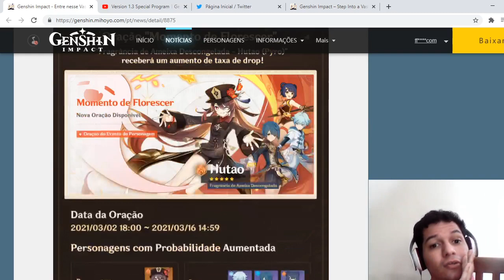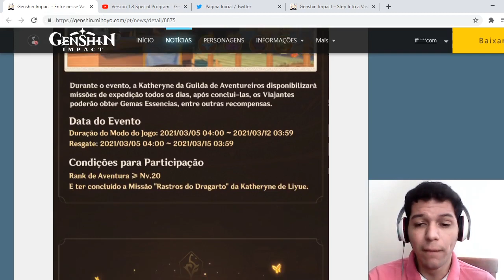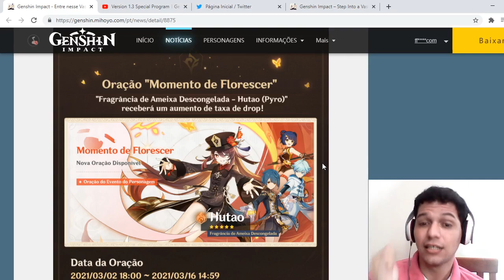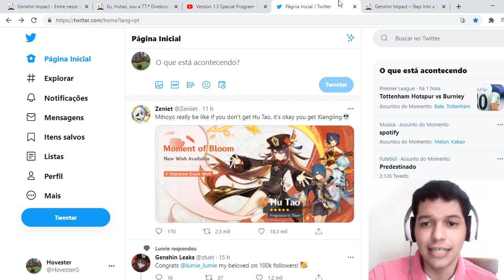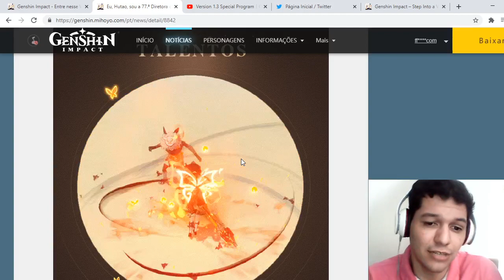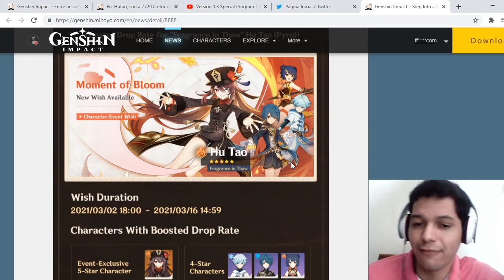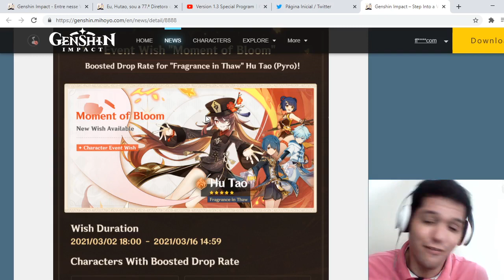VALE A PENA ROLAR NO BANNER DA HU TAO? - GENSHIN IMPACT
BANNER DA HU TAO - Chong, Xinqiu e Xiangling - VALE A PENA ROLAR NO BANNER DA HU TAO? - GENSHIN IMPACT

Tempos
00:00 Introdução - Eventos junto com o Banner
02:20 4 estrelas do banner e seus combos com a Hu Tao
04:40 Xinqiu + Hu Tao a combinação do amor - NÃO DEIXE PASSAR
06:25 MAIS E EAI VALE A PENA ROLAR NO BANNER ?
08:30 CONCLUSÃO FINAL